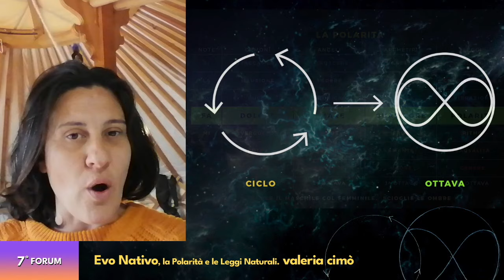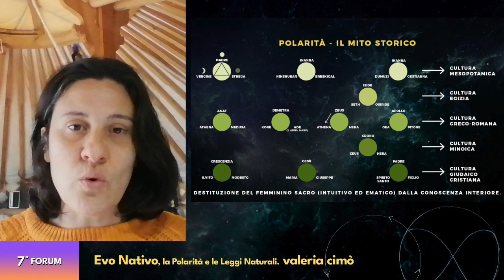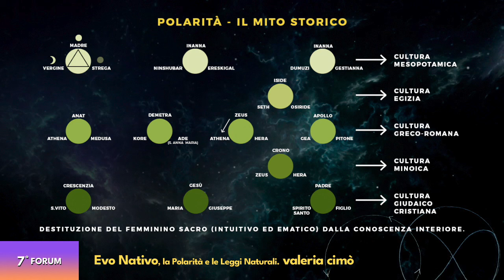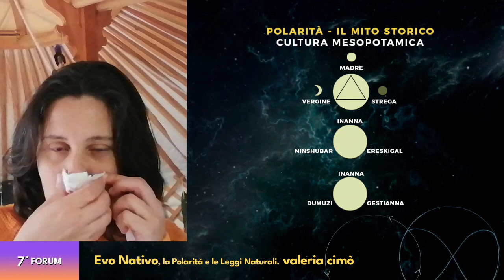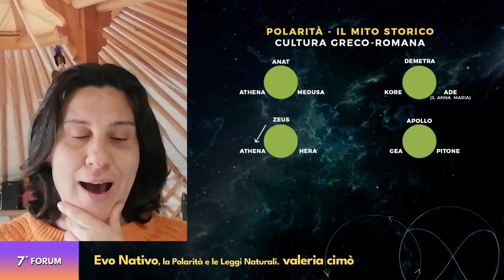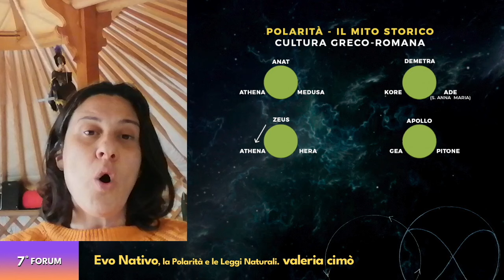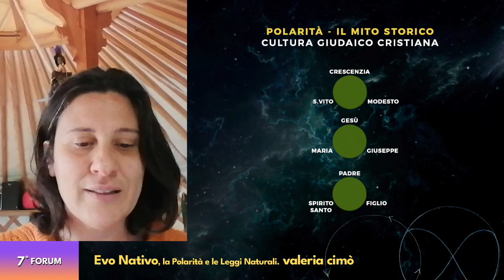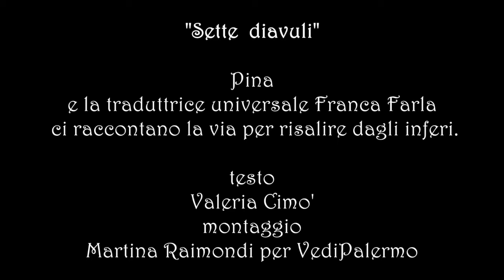7° Forum noièco Evo Nativo, la Polarità e le leggi naturali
Evo Nativo è l'epoca dei nativi di tutto il mondo, eroi che han dovuto compiere il viaggio di ritorno al se' per uscire dal artifizio, curando le loro ferite come un guaritori, creando come artisti, grazie alla comprensione delle leggi naturali.
Per poi trascenderle.

Special guests Pina Da Palermo e la Traduttrice Franca Farla